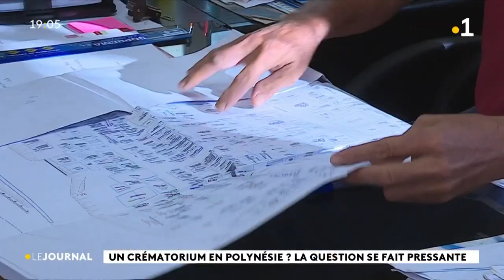Un crématorium en Polynesie ? la question se fait pressante.